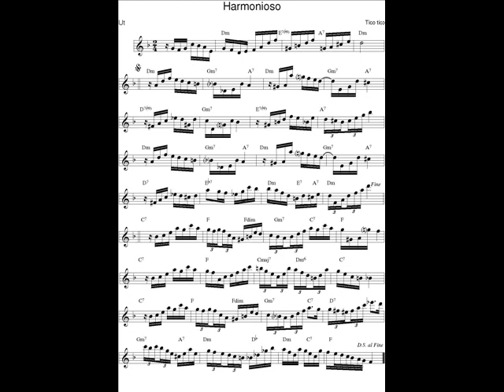DOCE DE CHORO : Harmonioso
DOCE DE CHORO : Harmonioso - Tico-Tico do bandolim (Jorge Pereira Simas)
12 Jan. 2019 : Je déchiffre tous les jours en exercice un nouveau Chorinho avec mon saxophone en Ut* et je l'enregistre (photo sonore) en version courte (phrases A-B-C-A).